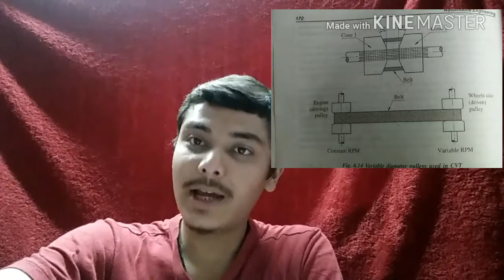CVT transmission sysyem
CVT  transmission system and advantages and disadvantages
how the CVT system works, details about CVT system